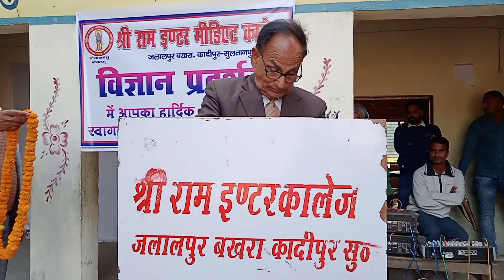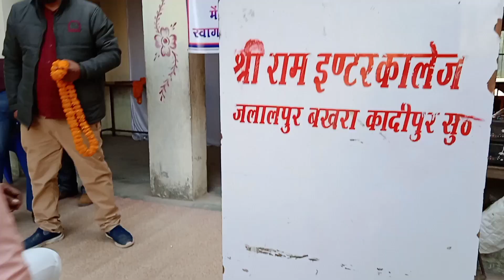vigyaan pradarshani videos | vigyaan pradarshani blogs